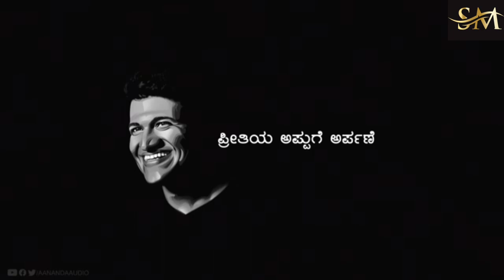Bheema🔥 | Bad Boys Lyrical Song🧿 | Charan Raj | Krishna Sarthak |Jagadeesh Gowda |@sandalwood music